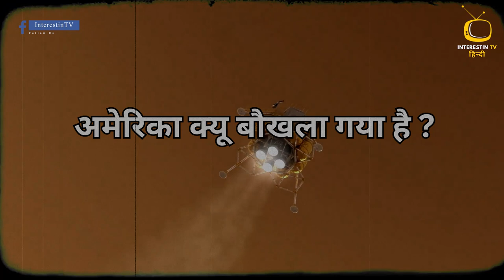LUNA 25 को हराएगा NASA, लिया बड़ा Action ! Moon | News | Knowledge | USA | ISRO | Chandrayaan 3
Prepare to be captivated by an astonishing clash of cosmic titans as the LUNA 25 mission sets the stage to outshine NASA's endeavors. In this gripping YouTube video, we delve into the thrilling narrative of space exploration rivalry, where LUNA 25, Russia's cutting-edge lunar mission, aims to overshadow the accomplishments of the renowned NASA.

LUNA 25, a spacecraft laden with innovative technology and a zeal for lunar exploration, is poised to mark a pivotal moment in space history. The video embarks on a captivating journey, revealing the intricate details of LUNA 25's mission objectives, groundbreaking advancements, and its significance on the global space stage. As we dissect the anticipated 'clash,' viewers are offered an in-depth analysis of how LUNA 25's ambitions align with and challenge NASA's lunar conquests.

The excitement amplifies as we unpack the 'big action' moments that are set to unfold. From the intricacies of LUNA 25's landing on the lunar surface to its groundbreaking scientific pursuits, each step is poised to rival the achievements of its American counterpart. The video masterfully outlines the key milestones that will shape this monumental rivalry, providing a comprehensive yet accessible understanding of the intricacies involved.

Beyond the technical aspects, the video brings forth the human dimension of this space race, highlighting the dedication, innovation, and passion of the scientists and engineers behind LUNA 25. Viewers will gain a newfound appreciation for the teamwork, determination, and courage that drive such audacious missions.

यह YouTube वीडियो आपको एक चमत्कारी ब्रह्मांडीय संघर्ष की कहानी में खींच लेगा, जब LUNA 25 मिशन भारतीय अंतरिक्ष अनुसंधान संगठन ISRO की नवाचारी लूनर मिशन के साथ महत्वपूर्ण कदम उठाने की तैयारी में है। इस रोमांचक वीडियो में, हम अंतरिक्ष अन्वेषण के प्रतियोगिता के दिलचस्प किस्से में खुद को डुबोकर उनकी दिलचस्प कहानी बताते हैं, जहां LUNA 25 मिशन अमेरिकी अंतरिक्ष एजेंसी NASA की कामयाबियों को परे करने का लक्ष्य रखता है।

LUNA 25, एक अद्वितीय तकनीक और चंद्रमा अन्वेषण के उत्साह से लबरेज है, और यह ब्रह्मांड के इतिहास में एक महत्वपूर्ण पल को चिह्नित करने के लिए तैयार है। वीडियो उन प्रवृत्तियों की जटिल विवरण को प्रकट करता है, जिनमें LUNA 25 के मिशन के उद्देश्य, नवाचारी प्रगति और वैश्विक अंतरिक्ष मंच पर इसके महत्व का पर्दाफाश किया गया है। हम उस आगाज़ी 'संघर्ष' की व्यापक विश्लेषण करते हैं, जहां LUNA 25 की महत्वपूर्ण कदम नासा की चंद्रमा यात्राओं की प्राप्तियों को समर्थन देते हैं और उनके साथ चुनौती पेश करते हैं।

उत्साह बढ़ता है जैसे-जैसे हम 'बड़े एक्शन' क्षणों को समझते हैं जो आने वाले हैं। LUNA 25 के चंद्रमा पृष्ठ पर उतरने की जटिलताओं से लेकर उसके अनौपचारिक वैज्ञानिक अनुसंधानों तक, प्रत्येक कदम का उत्कृष्ट वैशिष्ट्य स्पष्ट है, जो अपने अमेरिकी साथियों की उपलब्धियों की मुकाबला करने का इरादा रखता है। वीडियो महत्वपूर्ण मील के पत्थरों को आकर्षक तरीके से प्रस्तुत करता है, जो इस महाकवि प्रतियोगिता को आकर्षक और सुलभता से समझने में मदद करते हैं।

तकनीकी पहलुओं के परे, वीडियो इस अंतरिक्ष प्रतियोगिता के पीछे के मानव आयाम को प्रकट करता है, जिसमें LUNA 25 के पीछे के वैज्ञानिकों और इंजीनियरों की समर्पण, नवाचार और उत्साह को हासिल करने की दास्तानी महत्वपूर्ण है। दर्शक एक नई दिशा की प्राप्ति करते हैं जो ऐसे उद्दीपक मिशन को आगे बढ़ने और साहस देने वाले टीम के महत्व को स्पष्ट करते हैं।